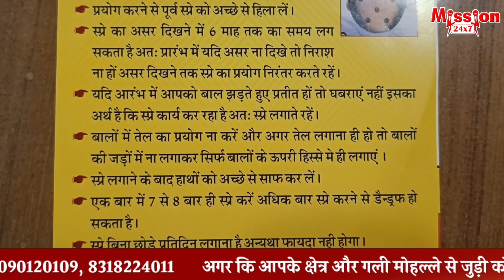गंजेपन से ना हो परेशान, अब उगेंगे आपके सिर पर बाल